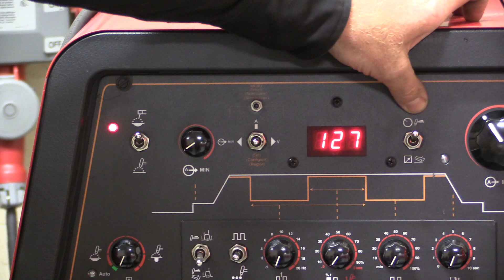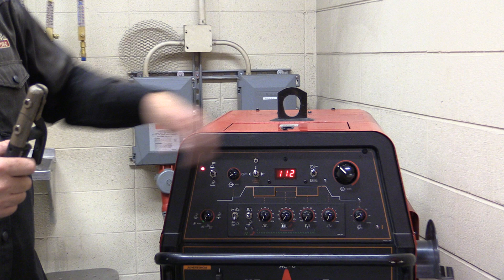Stick welding with the Precision TIG 275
How to set-up and operate the Lincoln 275 for stick welding.